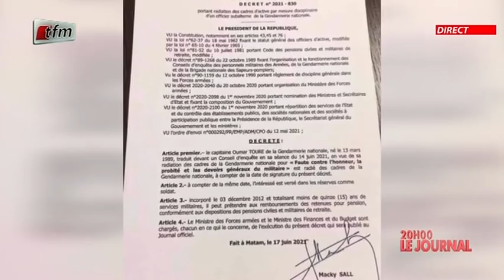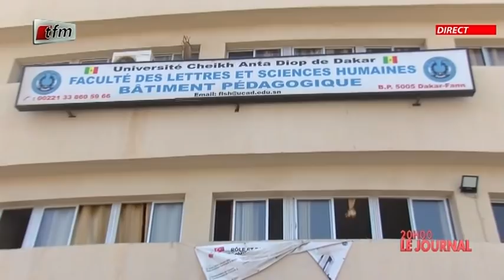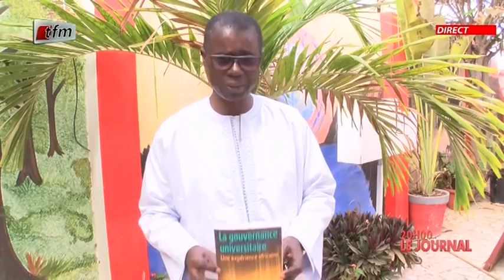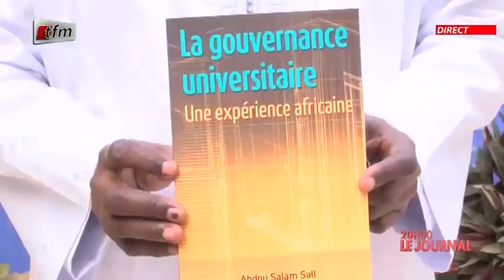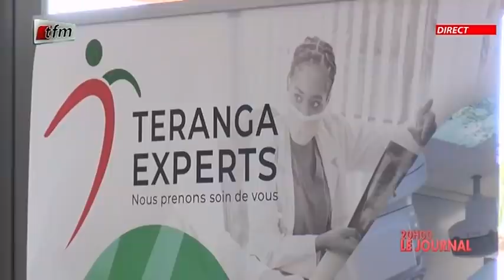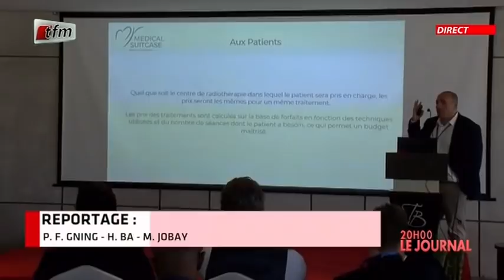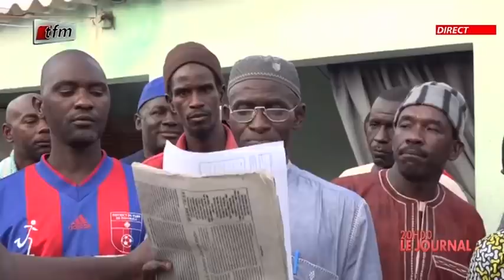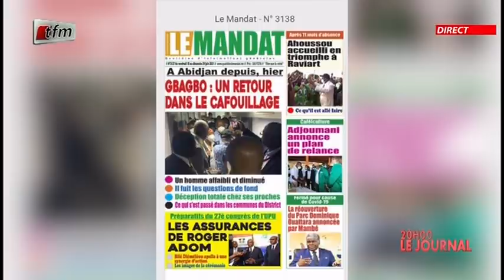JT Français 20h du 18 Juin 2021 présenté par Sokhna Natta Mbaye